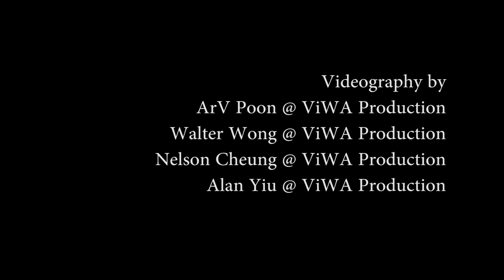BNI Members Interview (Part1)